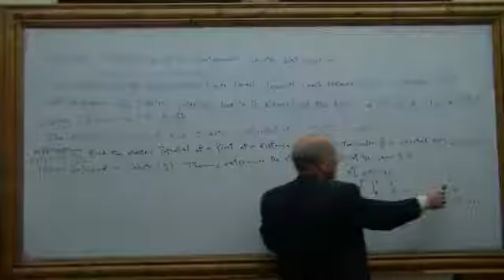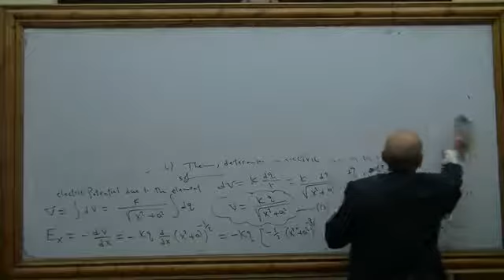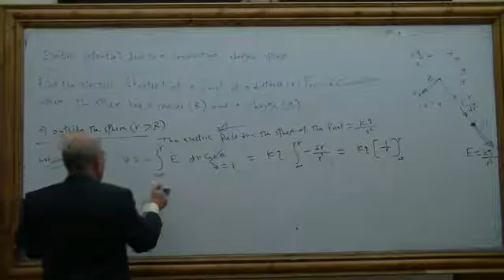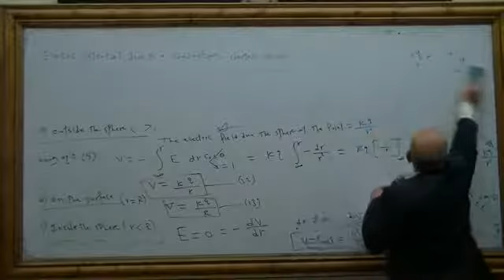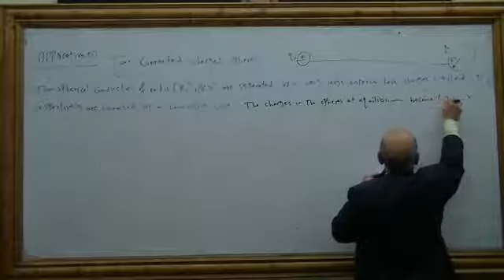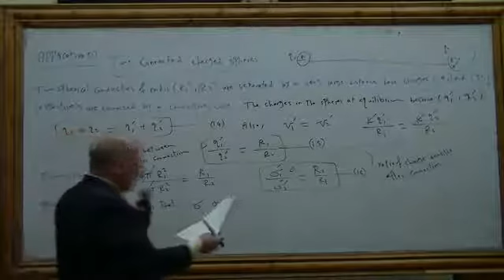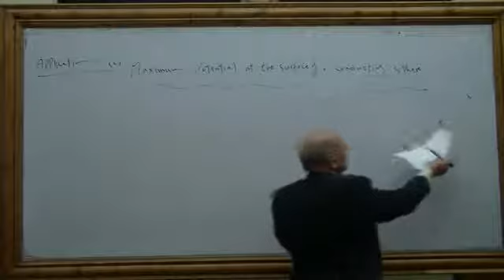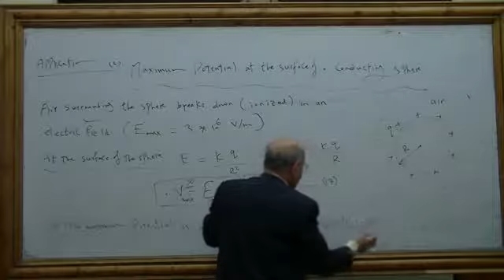Physics II - Lec8 - (Part 2) - Prof. Gamal Eldallal